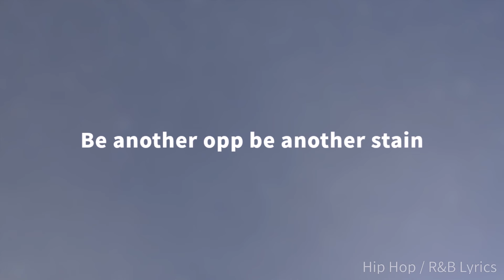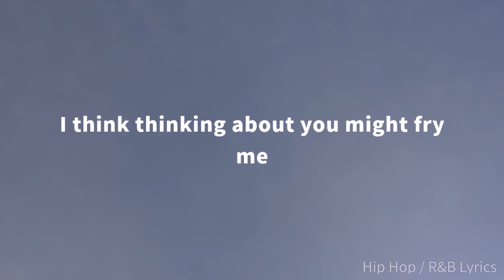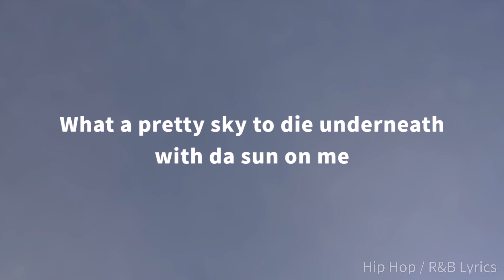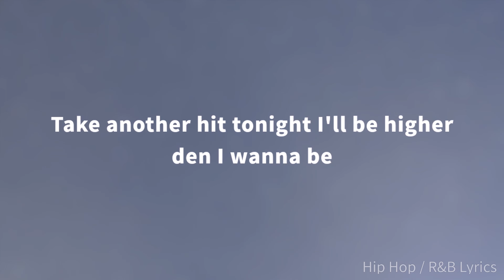Kenny Mason - WESTSIDE (Lyrics)